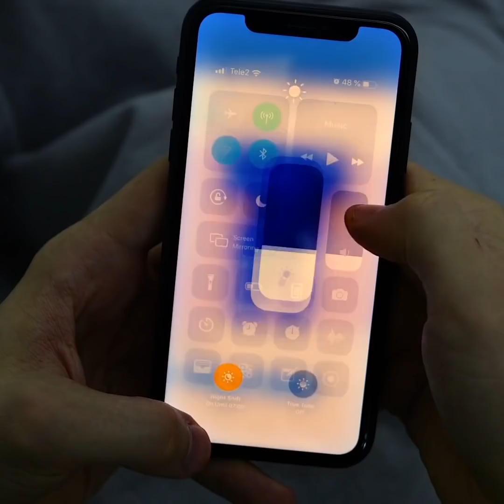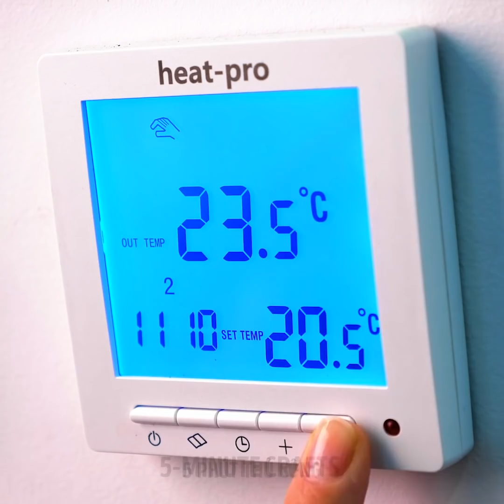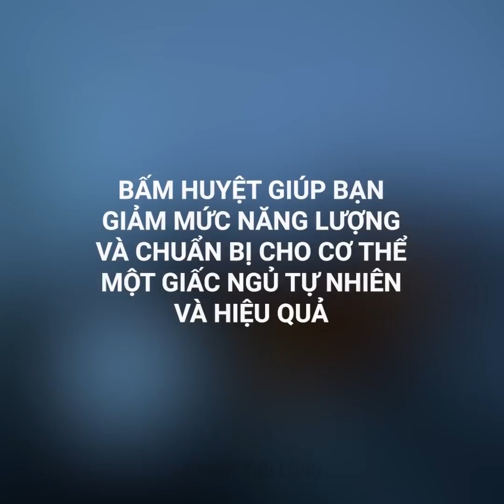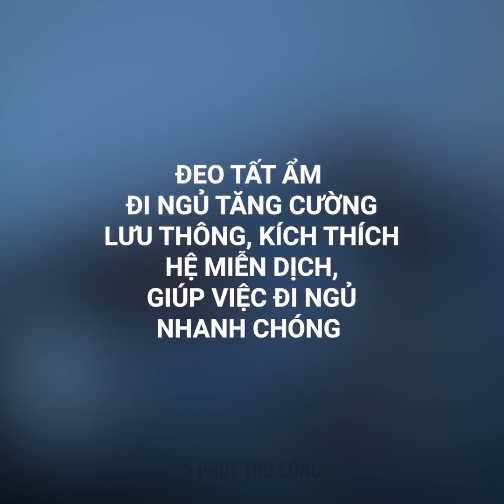CÁCH CHÌM VÀO GIẤC NGỦ NHANH HƠN || THỦ THUẬT VÀ MẸO NGỦ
DẤU THỜI GIAN:

00:04 Thủ thuật ngủ

00:24 Cách thức dậy nhanh

01:06 Làm thế nào để ngủ nhanh

03:46 Làm thế nào để đánh bại chứng mất ngủ

06:42 Các tư thế yoga chữa mất ngủ